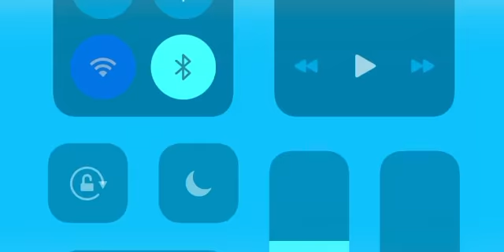all i want is your point of view mashup - olivia rodrigo, ariana grande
a mashup of pov and all i want :) if you liked this video, please give it a thumbs up and subscribe to my channel for more videos by me. click the bell so you'll be notified when i upload a new video.